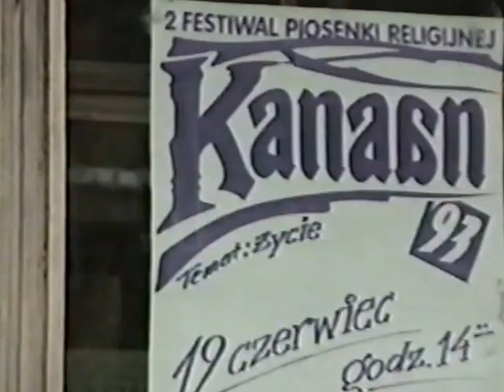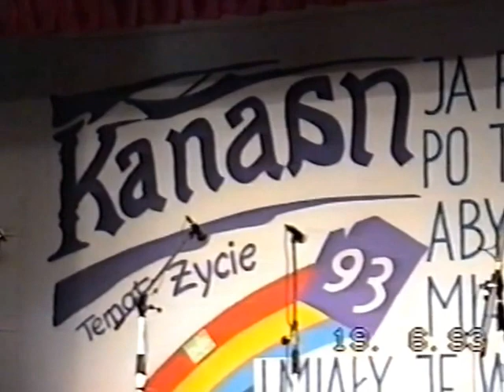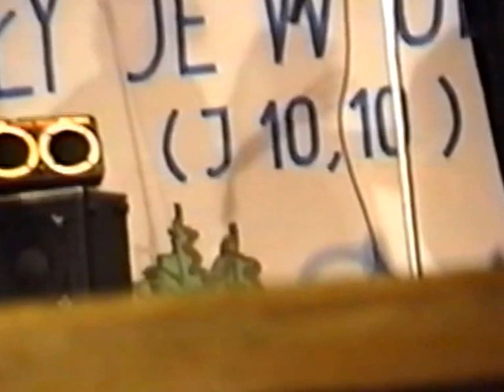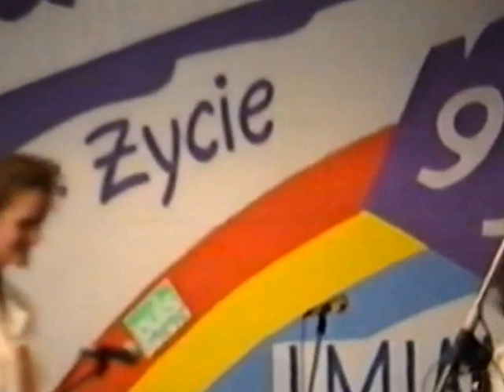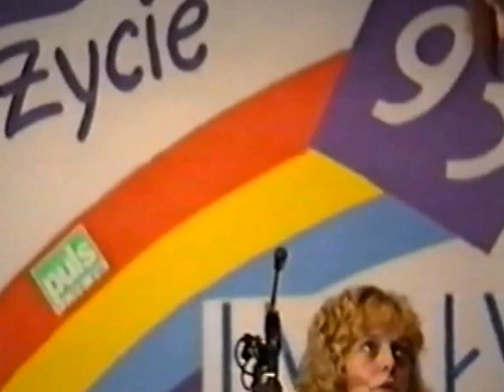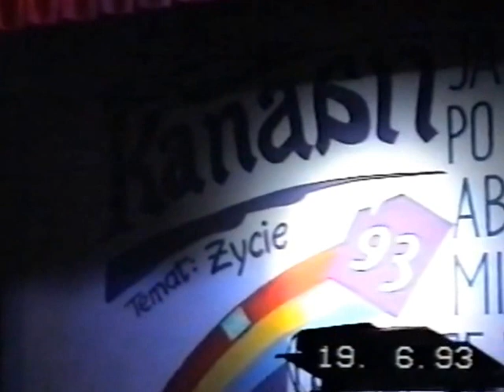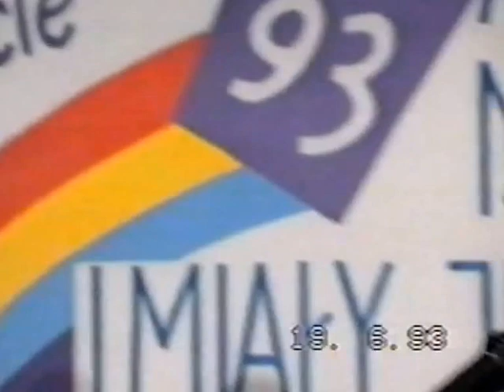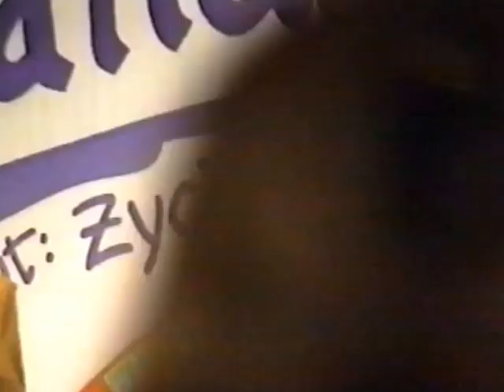Kanaan 1993 - II Festiwal Piosenki Religijnej w Czerwionce-Leszczynach